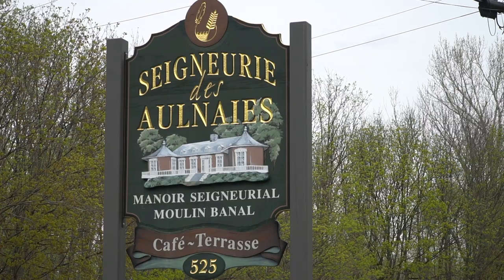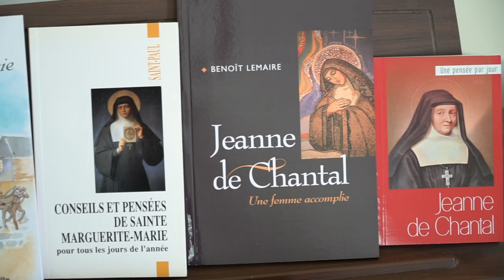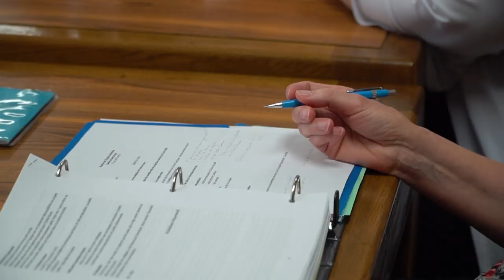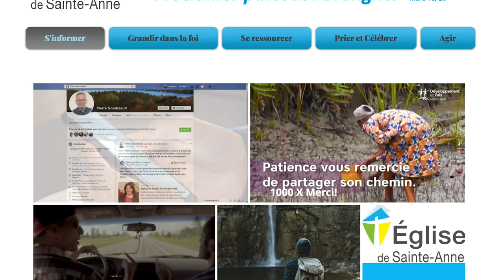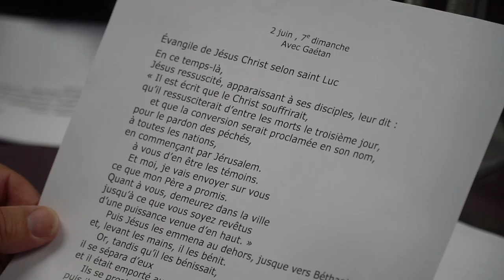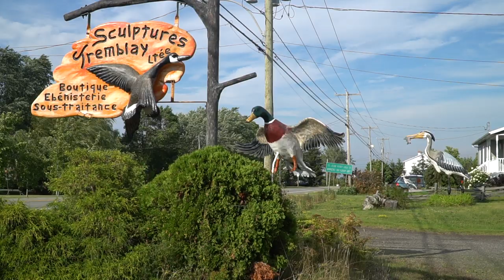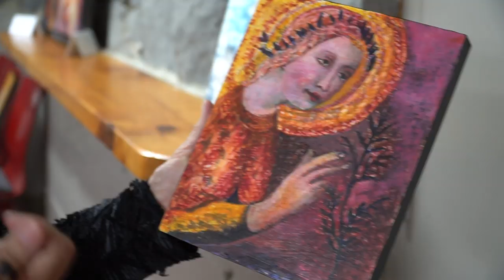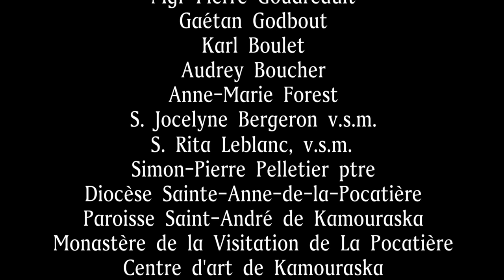(1/2) Sur la route du diocèse de Saint-Anne-de-la-Pocatière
Fondé en 1951 par le pape Pie XII, le diocèse de Sainte-Anne-de-la-Pocatière s’étend le long du fleuve Saint-Laurent sur près de 160 km de Berthier-sur-Mer à Rivière-du-Loup en passant par Trois-Pistoles, Kamouraska et Montmagny. Ordonné le 10 mars 2019 en la cathédrale de Sainte-Anne-de-la-Pocatière en présence de nombreux frères évêques venus spécialement pour l’occasion, Mgr Pierre Goudreault, évêque de ce diocèse, a à cœur la mission de « Proclamer partout l’Évangile » du Christ.  Sixième évêque du lieu, il est originaire de l’Abitibi et ne cesse de s’émerveiller de ce qui est devenu pour lui, au cours de la dernière année, une véritable terre d’accueil. Dans cette émission de « Sur la route des diocèses » nous partons donc à la rencontre des différents visages qui forment le Peuple de Dieu dans cette région du Québec.

Brave New World instrumental, Fantoms
Skipping Stones, Acreage
Worlds apart, Bryant Lowry
Let me go, Adrian Walther
Longing for home, Gold Coast